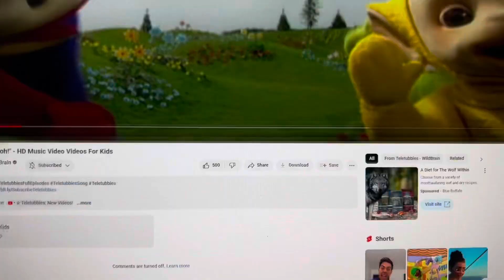A Cartoon’s Life Part 18 Building a Monster House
Various characters as Ants
Brobee (Yo Gabba Gabba!) Ant who shouts I'm lost!
Buddy (Open Season) as Ant that gets tired
Trevor Evans (Fireman Sam) as Mr. Soil
Wendy (Bob The Builder) as Dr. Flora
Princess Daisy (The Super Mario Bros) as Princess Atta
Queen Lillian (Shrek 2) as The Ant Queen
Bob The Builder as Thorny
Mutt (Thomas and the Magic Railroad) as Aphie
DJ Walters and Chowder (Monster House) as Dot’s 2 Boyfriends
Vanellope von Schweetz (Wreck It Ralph) as Princess Dot
Luigi (The Super Mario Bros) as Flik
King Harold (Shrek 2) as Cornelius
Various villains as Grasshoppers
Douglas Davenport (Lab Rats) as Molt
Syndrome (The Incredibles) as Hopper
Drooper Evil (The Banana Splits Movie) as Thumper
Sulley (Monsters, Inc.) as Dim
Rita Malone (Flushed Away) as Rosie
Various Characters as Flies at Circus
Doc Hudson (Cars) as P.T. Flea
Rex (Toy Story) as Heimlich
Marty The Zebra (Madagascar) as Slim
Animal (The Muppets) as Drumming Tarantula
Terri and Terry Perry (Monsters University) as Circus Fireflies
Mr Potato Head (Toy Story) as Francis
Arry and Bert (Thomas And Friends) as Fly Brothers
Baby Snails (SpongeBob SquarePants) as Baby Maggots
Emily The Emerald Engine (Thomas And Friends) as Gypsy
Henry The Green Engine (Thomas And Friends) as Manny
Tinky Winky and Dipsy (Teletubbies) as Tuck and Roll
Chuck (Monsters, Inc) as Fly who throw berries at Manny
Hiccup and Toothless (How to Train Your Dragon) as Harry and Bug Friend
Wheezy (Toy Story 2) as Cricket with "Kid Pulled My Wings Off" sign
Sid The Sloth (Ice Age) as Mime Bug
Gonger (Sesame Street) as Bartender
Mrs. Flint (Monsters, Inc) as Cockroach Waitress
Lurleen Lumpkin (The Simpsons) as Mosquito Waitress
Walter Nickoles (Drake And Josh) as Slick
Hector (Thomas And Friends) as Thud
Squidward Tentacles (SpongeBob SquarePants) as Mosquito who drinks Bloody Mary
The Monster House (Monster House) as The Bird